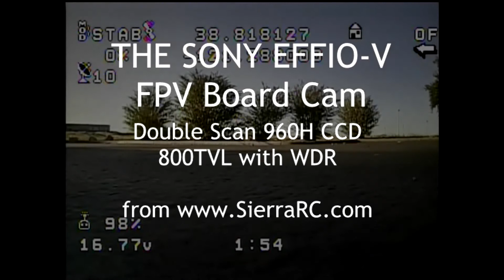Sony Effio-V FPV Camera Demonstration.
This video shows just how crisp and clean the picture on the Effio-V is.  I am running this camera with all default settings so there is still room for improvement.